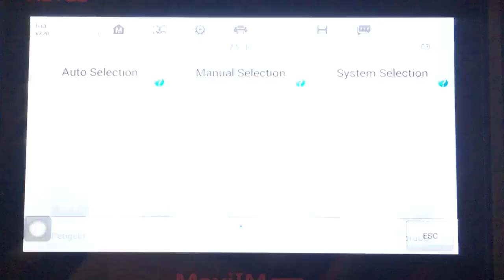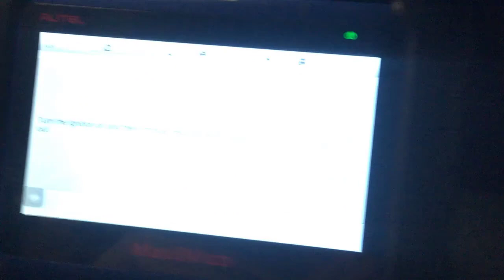Program remote KIA Forte 2010 by AUTEL IM508 and generate by KEYDIY